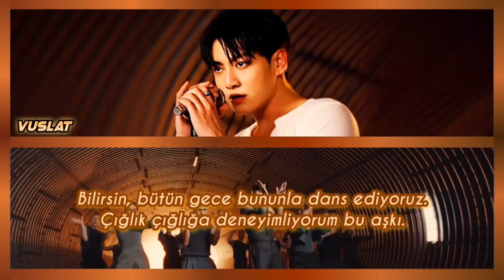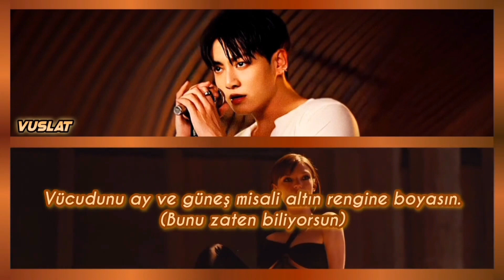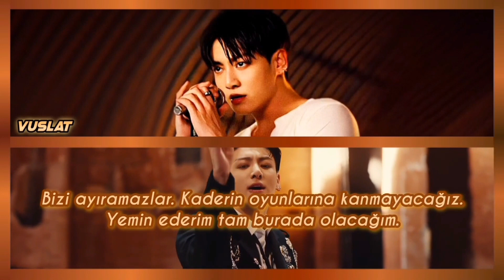JUNGKOOK / STANDING NEXT TO YOU 🎼 Cover by Virtus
☡DİKKAT☡
⚠Eleştirilerinizi saygı çerçevesi içinde yapın.
⚠Coverımızı izinsiz (ç)almayın.
⚠Görsel olarak seçilen grup üyeleri ile söylenilen partlar arasında bağ yoktur.